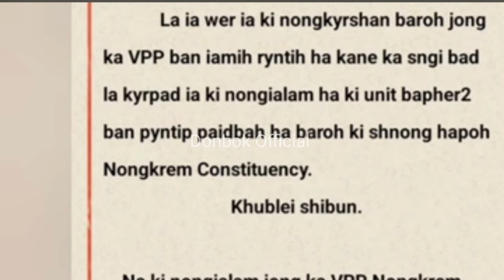ka Public Rally jongka VPP haka 17 tarik ha Smit iamih paidbah baroh